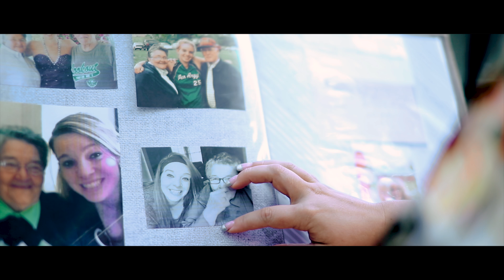Jackie and Dakota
We loved spending the day with Jackie and Dakota. You couldn't ask for a more lovely September day, a more picturesque location than Silver Birches at Lake Wallenpaupack, or a more fantastic crowd of friends and family!

The ceremony was held at the edge of the lake with gorgeous views right before sunset.

As soon as the sun set and beillies were full, the party started. We have known this family for a long time but we have never seen them celebrate as hard as they did for Jackie and Dakota. We are talking, tearing down the dance floor, air guitar solos, dancing on the tables, and tears-of-laughter inducing toasts. It was such a beautiful thing to be a part of!

Jackie and Dakota were high school sweethearts. They met in an 11th Grade Geometry class and have been together for 9 sweet years. They have been running a food truck business along with their friend and business partner Dustin together for the past 3 years. Dakota is an amazing chef and Jackie manages the business. After almost a decade together they make an awesome team!

We join their families and friends in wishing them all the best things this life can offer!